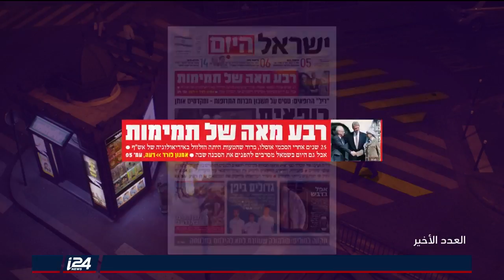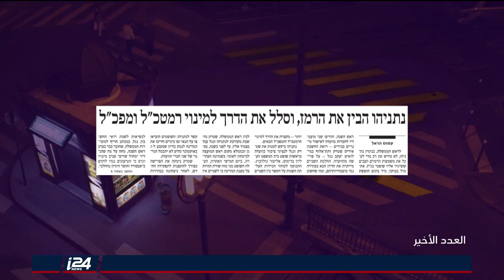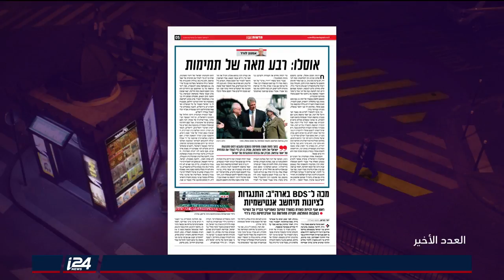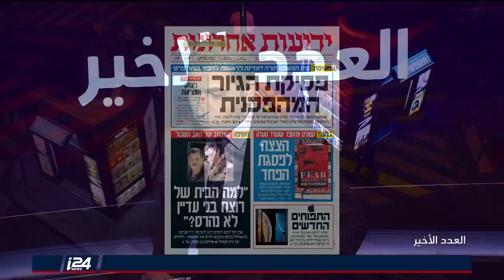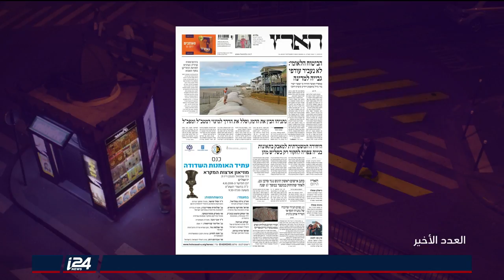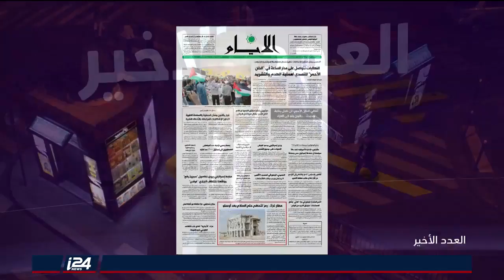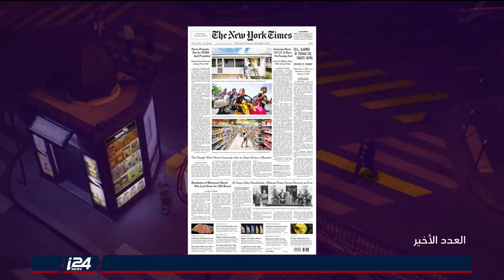العدد الأخير - عناوين الصحف 13/9/2018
العدد الأخير | تقديم: محمد الصياد | ضيف: علي واكد